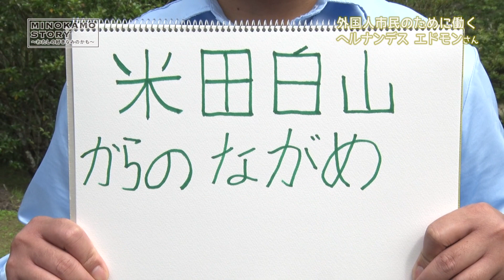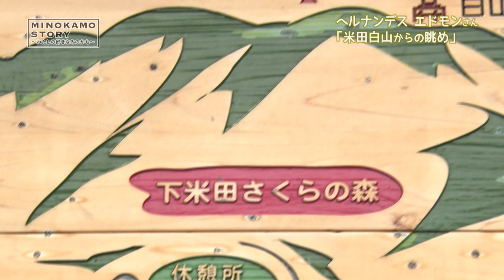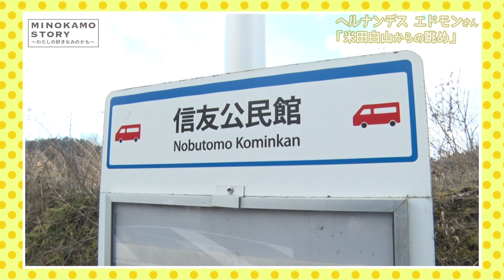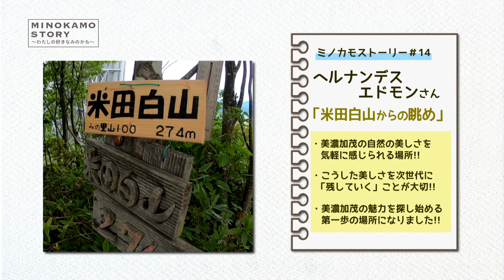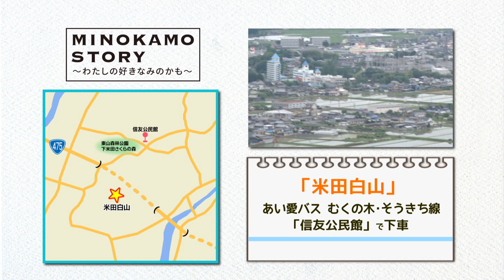ウォーカブルシティミノカモ（2023年7月前半号）ミノカモストーリー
CCNet株式会社の「みのかもチャンネル」で放送している美濃加茂市の行政情報番組「ウォーカブルシティミノカモ」の特集です。
ケーブルテレビという地域メディアを通じて、市民が今まで以上に市の事業やまちの魅力を身近に感じられるような番組を目指し、毎月さまざまな内容を放送しています。

■放送日時（10分／毎月1日・16日更新）
・月～金　　6:15～、7:15～、8:15～、12:15～、18:15～、19:15～、21:15～
・土　日　　6:15～、7:15～、8:15～、12:15～、18:15～、20:15～、21:15～